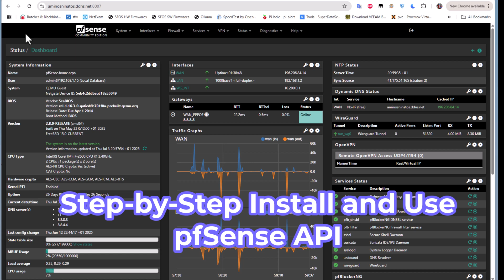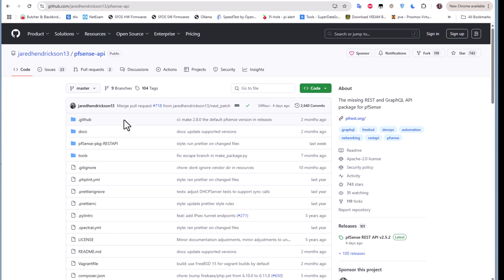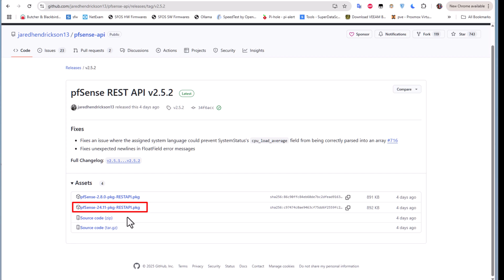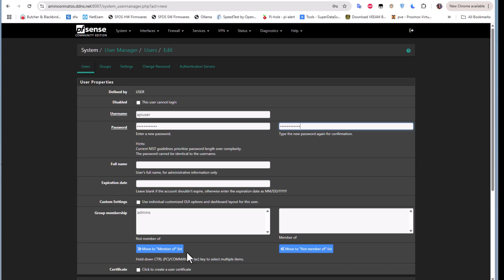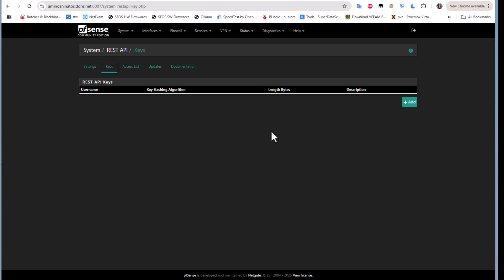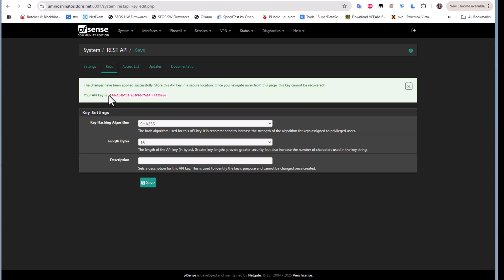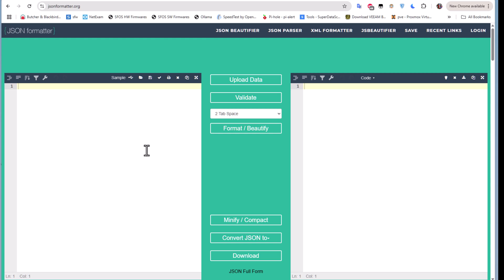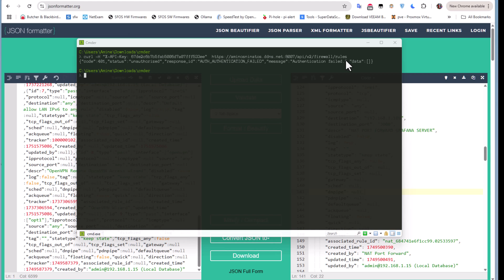Step by Step How To Install and Use pfSense API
🚀 Step-by-Step: How To Install and Use the pfSense API (2025 Ultimate Guide)

Want to automate your firewall, manage pfSense remotely, or integrate it with your network tools? In this in-depth tutorial, we walk you through how to install and use the pfSense API, even though pfSense doesn’t provide an official API by default. Learn how to set up the community API package, create users and API keys, and start sending API requests from the command line or Python.

🔥 This guide is perfect for:

Network engineers and sysadmins

Homelabbers

DevOps professionals

Anyone who wants to automate pfSense tasks like adding rules, managing aliases, rebooting the system, and more.

🎯 What You Will Learn in This Video:

✅ What is the pfSense API and how it works (community plugin)
✅ How to install the pfSense-pkg-API package (if available)
✅ How to create API users and assign privileges
✅ How to enable and configure API access securely
✅ How to authenticate using API Keys or Basic Auth
✅ How to send your first API request using curl

📦 Tools Used in This Tutorial:

pfSense 2.7.x or later

Terminal / SSH

cURL (command-line HTTP client)

Postman (optional for testing API requests)

💬 Common Use Cases for pfSense API:

Add or remove firewall rules dynamically

Restart or reload services remotely

Manage NAT rules or aliases without GUI access

Integrate pfSense with automation tools (Ansible, Python scripts, cron jobs)

📌 Important Notes:
🔒 Always secure your API access. Use strong passwords, API keys, and HTTPS.
✅ For production-ready REST API functionality, consider migrating to OPNsense, which offers an official API and full documentation.

📢 Share with your IT team or lab group